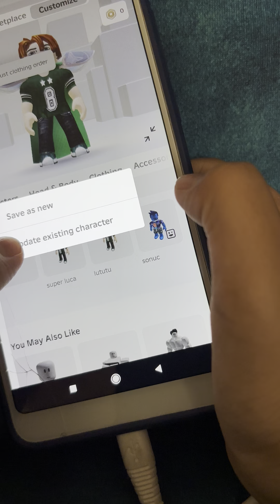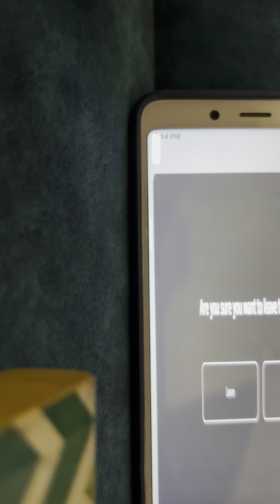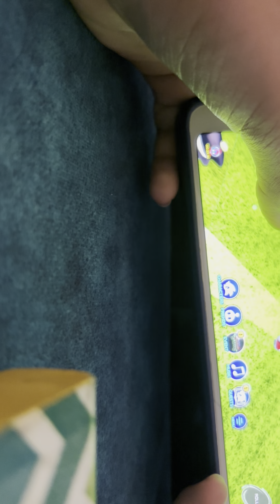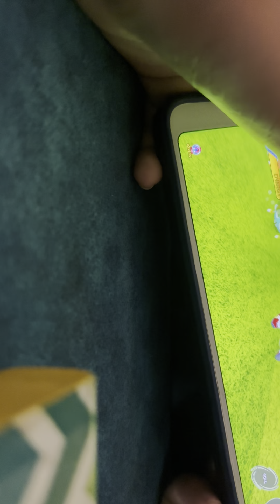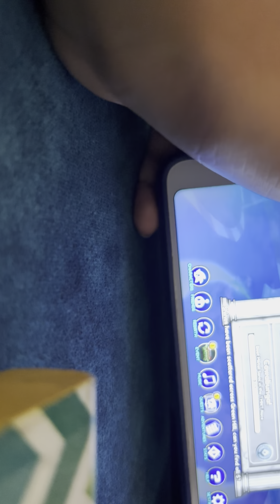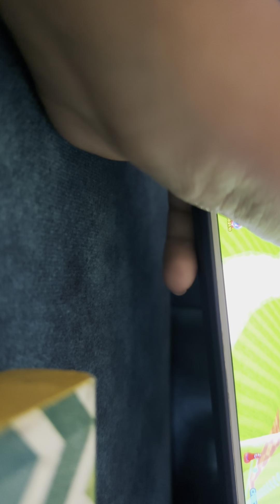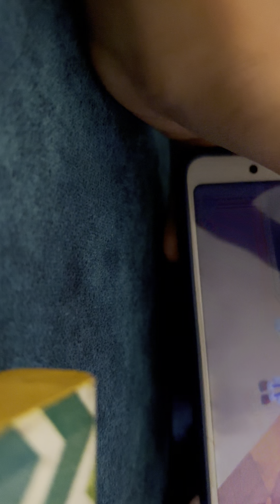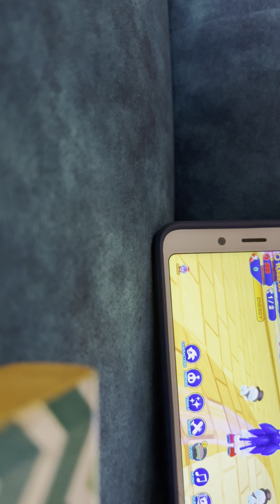New sonic speed simulator update